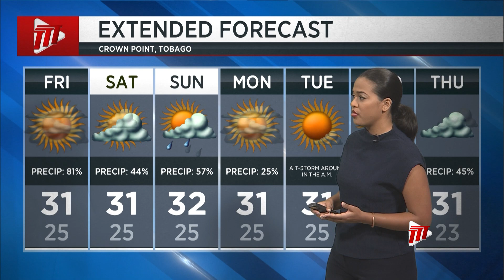Weather Outlook - Thursday December 21st 2023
Mariners are asked to take caution out at sea as the Hazardous Seas Alert (Yellow Level) ends this Saturday.